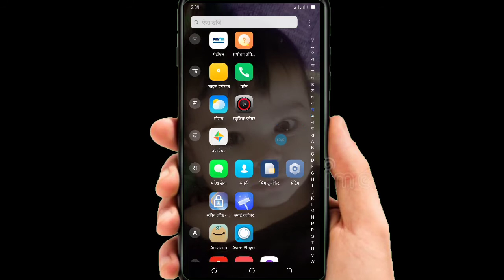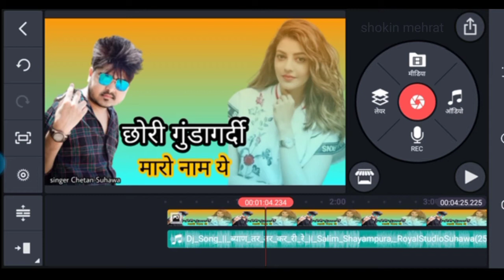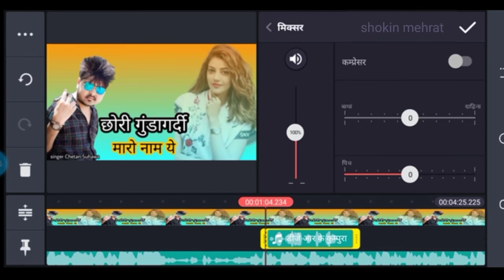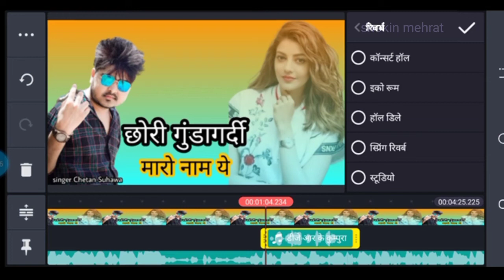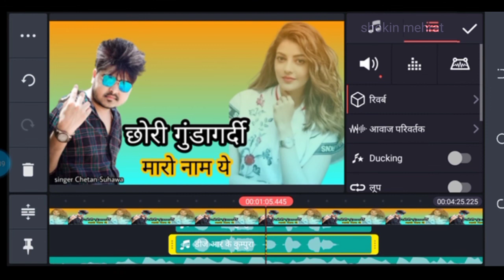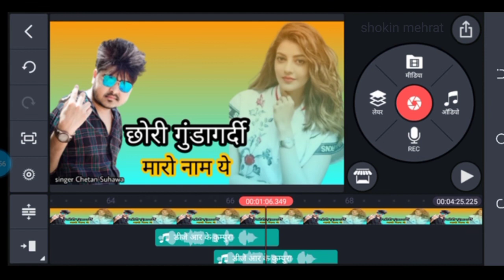सॉन्ग में डीजे नाम कैसे ऐड करें || song Mein DJ Naam Kaise add Karen 2022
apne naam ka dj song kaise banaye
dj song kaise banaye
aapne naam ka dj song kaise banaye
name ka dj song kaise banaye
apne name ka dj song kaise banaye
apne naam ka dj song kaise banaye mobile se
song remix kaise kare,apne naam ka dj song kaise banate hai

kinmaster link..

(𝐖𝐚𝐫𝐧𝐢𝐧𝐠)

⚠️: 𝐍𝐨𝐭 𝐦𝐞𝐫𝐚 𝐯𝐢𝐝𝐞𝐨 𝐛𝐢𝐧𝐚 𝐩𝐚𝐫𝐦𝐢𝐬𝐚𝐧 𝐤𝐞 𝐤𝐢𝐬𝐢 𝐚𝐧𝐲 𝐜𝐡𝐚𝐧𝐧𝐞𝐥 𝐩𝐞 𝐧𝐚 𝐜𝐡𝐚𝐝𝐚𝐯  𝐂𝐨𝐩𝐲𝐫𝐢𝐠𝐡𝐭 𝐒𝐭𝐫𝐢𝐚𝐤 𝐚𝐚 𝐬𝐚𝐤𝐭𝐢 !
                     (𝐒𝐡𝐨𝐤𝐢𝐧 𝐌𝐞𝐡𝐫𝐚𝐭)

aapko video Se Koi dikkat ho to 𝐓𝐞𝐥𝐠𝐚𝐫𝐚𝐦 per message kar sakte ho 𝐋𝐢𝐧𝐤